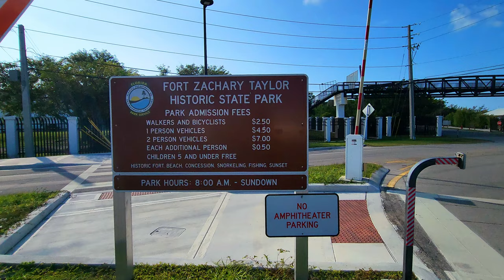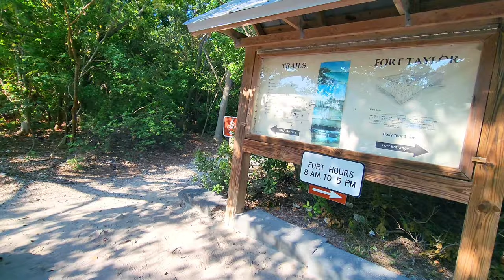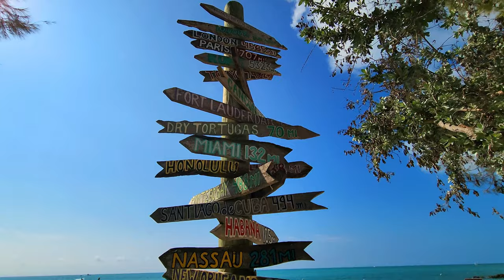Fort Zachary Taylor Historic State Park Key West Florida Tour 2023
In this video, we will take a walking tour at Fort Zachary Taylor Historic State Park Key West, Florida. Enjoy this tour!

- Hilliton Honors American Express:
Earn 80,000 Hilton Honors Bonus Points after applying to the HHonors American Express card and spending $1,000 within first 3 months. No Annual Fee. Offer expires 10/26/2022:

- American Express Membership Reward Points
Earn 60,000 American Express Membership Reward Points Plus Earn $200 Back after you spend $4,000 on purchases on your new Card in the first 6 months of Card Membership.

-  United Chase Credit Card:
Choose any United MileagePlus credit card that is right for you and earn up to 80,000 Bonus Miles:

-IHG Rewards
Earn 80,000 IHG Rewards Bonus Points after spending $2,000 on purchases in the first 3 months, or 140,000 IHG Rewards Bonus Points after spending $3,000 on purchases in the first 3 months after opening the account:

-Southwest Rapid Rewards:
Earn 50,000 points after you spend $1,000 on purchases in the first 3 months from account opening

About:

The Fort Zachary Taylor State Park is one of the most visited attractions at Key West. It is Florida’s southernmost state park is popular for recreation, as well as U.S. military history. Fort Zachary Taylor played important roles in the Civil War and Spanish-American War. Key West’s favorite beach, located at the southern end of the park, provides opportunities for picnicking, swimming, snorkeling, and fishing. There are also a short nature trail and bicycling available within the park. The beachfront Cayo Hueso Café offers snacks, cold beverages, beach sundries, and souvenirs.